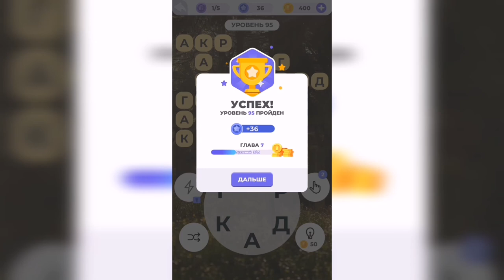Линия слова / Прогулка по лесу / Уровень 95